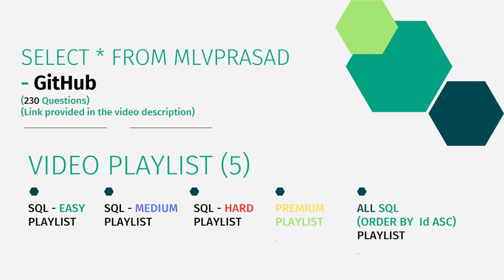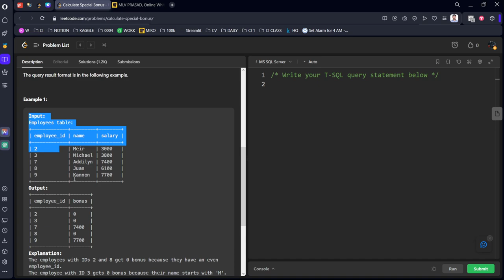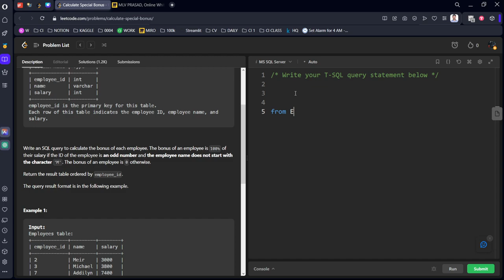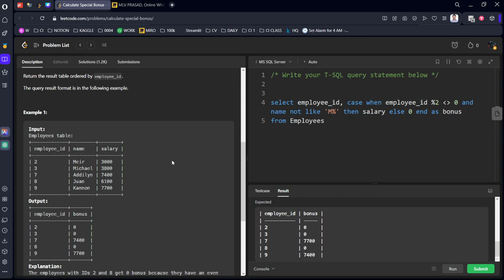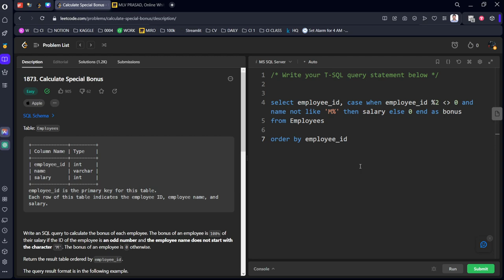MLV Prasad - LeetCode SQL [ EASY ] | 1873 | "Calculate Special Bonus"